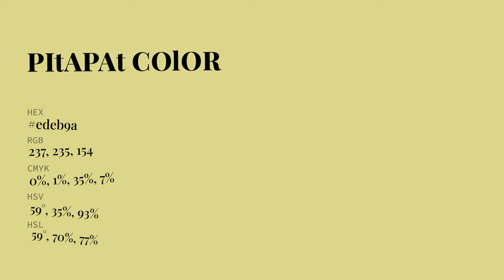Pitapat color edeb9a hex Cool Yellow color edeb9a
What color is Pitapat ? edeb9a hex, Cool Yellow color edeb9a

Hex edeb9a Color Code is also known as Pitapat color

Hex edeb9a Color code in RGB color code model is created after adding 92.94% red color, 92.16% green color and 60.39% blue color.
Hex edeb9a Color code in CMYK color (process color) code model is generated after subtraction of 0% cyan, 01% magenta, 35% yellow, 07% black.